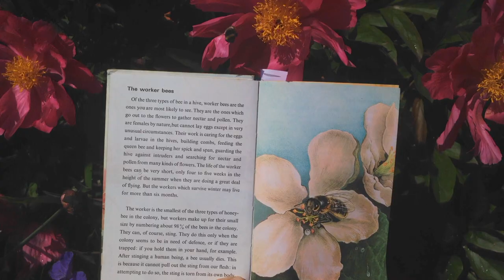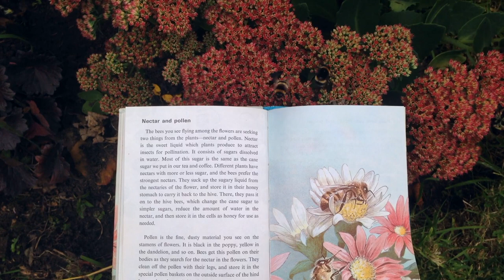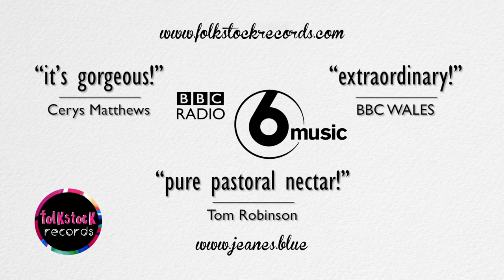Jeanes - Sleeping Leaves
Jeanes Sleeping Leaves EP - Released June 16th
Nobody out there sounds quite like Russ Jeanes, the taste of honey is almost tangible on Trees Hug Bees. Pure pastoral nectar from the heart of Northern England. Accept no substitute'. Tom Robinson, BBC 6 Music. 'It's Gorgeous'. Cerys Matthews, BBC 6 Music. 'Extraordinary'. BBC Radio Wales.

The debut EP Sleeping Leaves has been ‘perfectly crafted’ by Russell Jeanes and has gained enthusiastic support from BBC Introducing’s Tom Robinson who has played the track twice recently on his BBC 6 Music shows, on the Saturday and Sunday shows, and Cerys Matthews who has played 'Simple Jayne' on her Sunday show. This brings the tally to 8 BBC 6 Music plays for the various EP tracks.

Russell Jeanes’ native Yorkshire BBC Introducing stations have also supported the release, as have a myriad of other radio stations.

These beautiful and ‘other worldly’ songs have never before been released for purchase and Folkstock Records have the unique pleasure of sharing these works of art and helping them attract the recognition they deserve.

 ‘Sleeping Leaves’ tells stories of breathing trees, sleeping fields and drunken bees. The songs have been brought to life in homes, gardens & summer fields across Europe & America by an enchanting collective of female DIY artists, each lovingly chosen by Russell Jeanes for their beautifully unique voices.

30 years in the making, the rediscovered poems written in Russ’s adolescence reveal his love of the natural world. Inspired to transform the words into songs, the father and husband embarked on a project which would take him and his collaborators seven years of blood, sweat and tears to bring to fruition.

Who was involved in this song?
Léa Decan is a talented artist songwriter, singer and is currently studying illustration in Brussels.

Russell found a track of Léa's called Timothée and then discovered that Léa really loved his poem/song ‘Trees Hug Bees’. Léa developed the song in Paris, Brussels and China. Russ worked separately with Tom Sidebottom on strings richly inspired by English Classical music.

Scott Fraser is a guitarist and was enthusiastic about Russ' poems/songs from the first, and was absolutely fundamental in their development.

Scott crafted guitar patterns from Russell’s initial ideas.

Tom Sidebottom is a Yorkshire based string arranger and music lecturer. Tom has patiently and skillfully developed and recorded arrangements developing Russ' ideas.

The four tracks on this EP are now released on a physical cd available from Folkstock records All songs written and arranged by Russell Jeanes. Strings by Tom Sidebottom and Russell Jeanes. All guitar arrangements by Scott Fraser and Russell Jeanes.